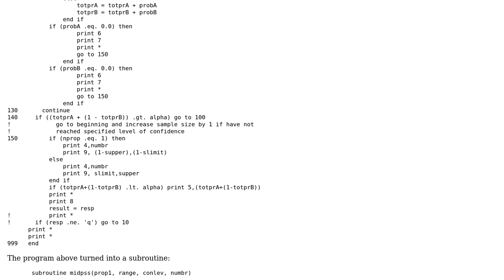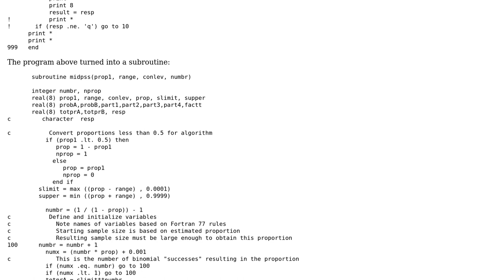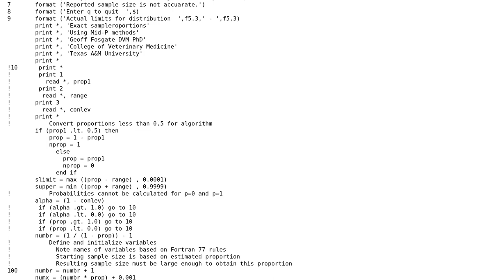converting a fortran program to a subroutine to be called from R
With thanks & praise to God, and with thanks to the many people who have made this project possible! You are responsible for your own actions.